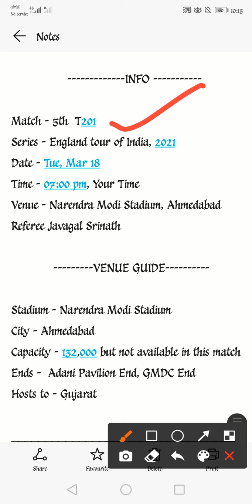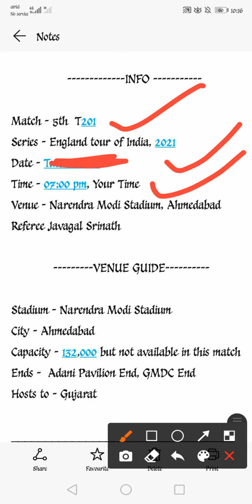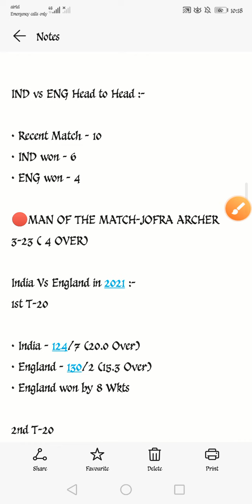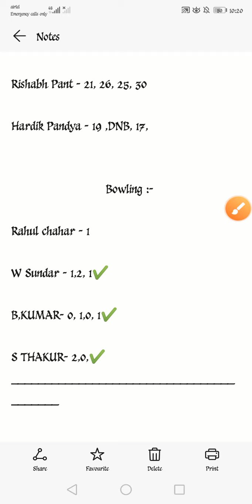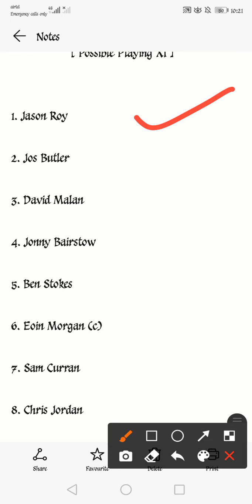IND VS ENG 5th T-20 match analysis(Playing XI)|India vs England 5th Match dream11 grand league teams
.INDIA vs ENGLAND 5th t20 dream11 team, India vs England today t20 match dream 11 team,full match review prediction,small league teamof today match, grand league today match,INDvsENG match who won today,18 march dream11 team of India vs England match 5th 20-20

Search @PLAYING11FK

This video shows the full match prediction with dream11 team of the match between India and England 5th T-20 at Narendra Modi Stadium it containts 4 team of dream11 fantasy app that helps to win you in dream11 we make this video for knowledge purposes to choose right prediction in tbe dream11 grand league .

Dream11 fantasy
Fantasy sports
Dream11 winning team
Dream11 winning tips and trick
DREAM11 mai first rank kaise laye
Dream 11 small league team
Dream 11 H2H team
Fantasy 11
Howzat team
Mysure11 team
Cricbuzz team
India vs england t20 team
Today Match prediction
5th match grand league team
India vs england match mai. First rank. Kaise laye
First rank lane ki tips
100% tips of securing first rank in grand league

1.The analysis is based on my understanding and knowledge and instinct, while selecting your team, consider the point mentioned and make your own decisions.

India vs England t20 series 1st match video